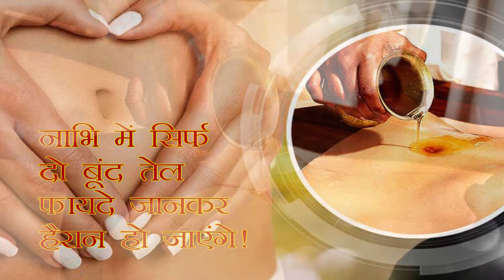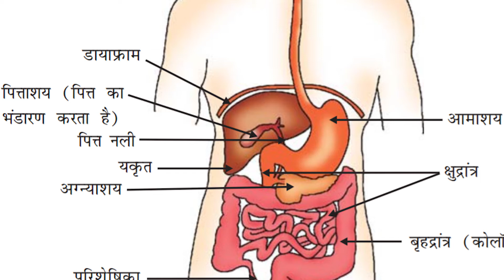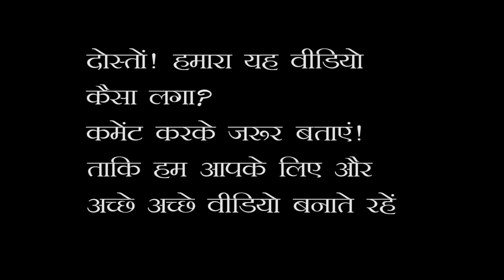नाभि में तेल लगाने के फायदे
मित्रों  नाभि शरीर का केंद्र बिंदु होता है। हर रात सोने से पहले अगर आप मात्र दो बूंद तेल भी नाभि में डालते हैं तो सेहत के कई आश्चर्यजनक फायदे मिल सकते हैं।